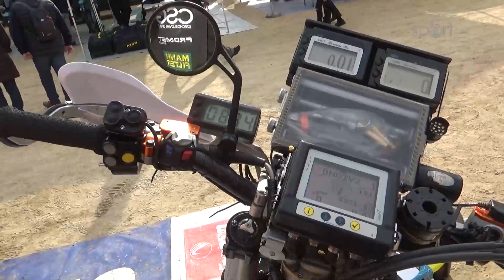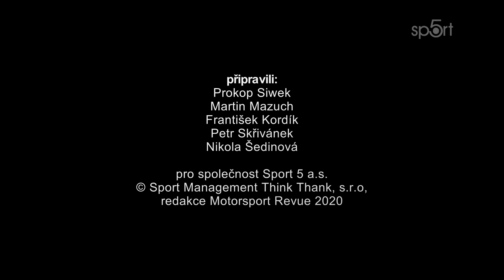Africa Eco Race 2020 - Tomáš Tomeček na startu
Reportáž z dálkového závodu Africa Eco Race, který vede z Monaka do Dakaru. Tomáš Tomeček se na jeho start postavil coby jednočlenná posádka závodního kamionu Tatra. Sledujte, jak se mu na původních afrických dakarských tratích bude dařit.